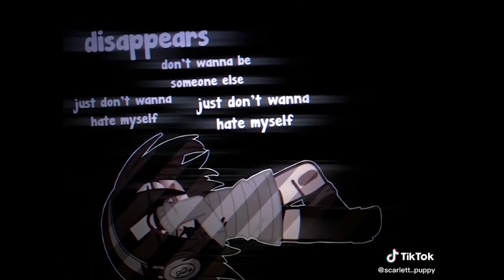｢ GCMV 」 Gacha Movie #3237